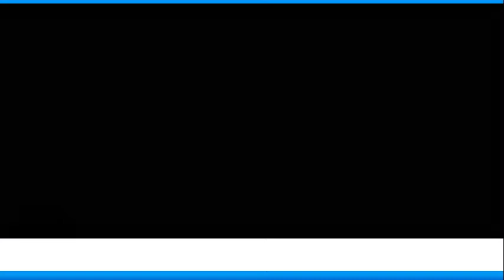El Secretario de Comiunicación y Transporte Javier Jimenez dio a conocer lo